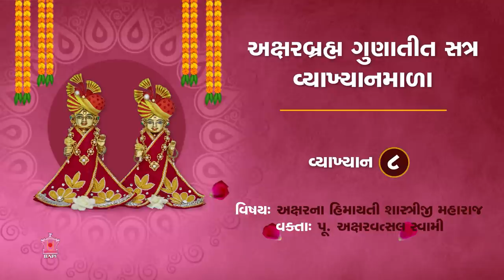Aksharbrahma Gunatit Satra, Day 8: Shastriji Maharaj Boldly Revives the Akshar-Purushottam Doctrine